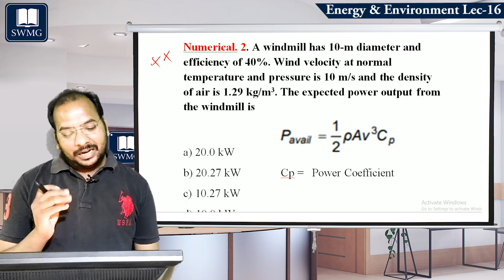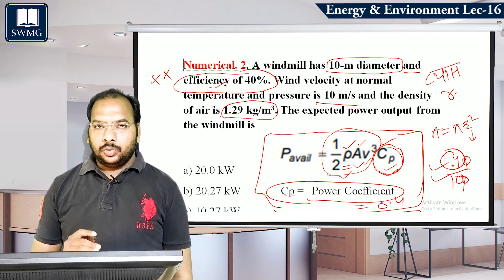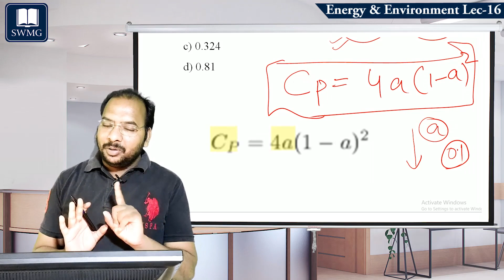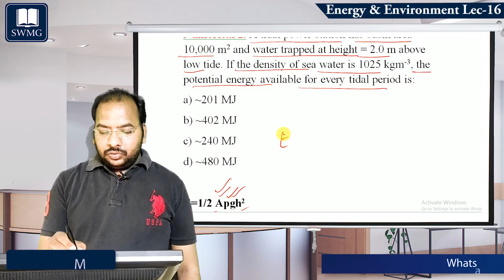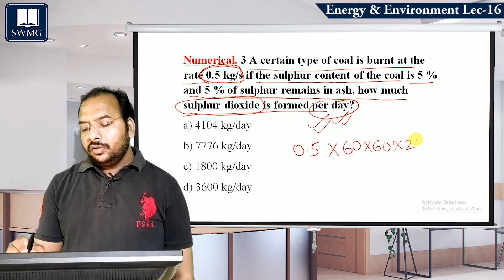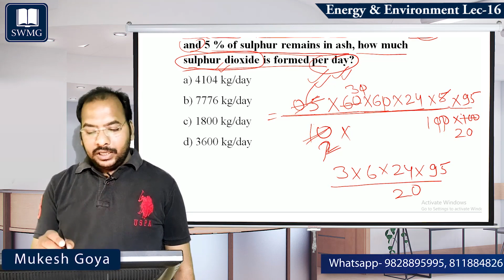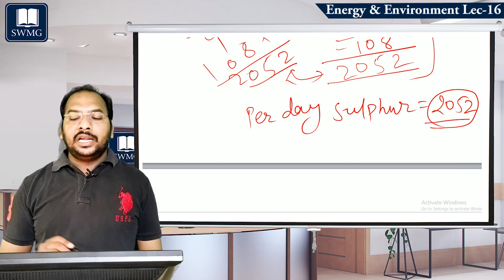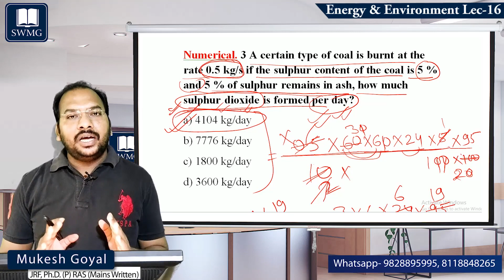Numericals || UGC/NTA NET-JRF || Environmental Sciences || Paper-2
Hello Guys,
We are discussing Problems on Energy & Environment
Registration Open for Paper-1 &  Paper -2 Environmental Sciences
𝗔𝗱𝗺𝗶𝘀𝘀𝗶𝗼𝗻 𝗨𝗚𝗖 𝗡𝗘𝗧 𝗣𝗮𝗽𝗲𝗿 𝟭
𝗢𝗻𝗹𝗶𝗻𝗲 𝗖𝗹𝗮𝘀𝘀𝗲𝘀 𝗙𝗼𝗿 𝟮𝟬𝟮𝟬
𝗖𝗮𝗹𝗹 @ 𝟵𝟴𝟮𝟴𝟴𝟵𝟱𝟵𝟵𝟱, 𝟴𝟭𝟭𝟴𝟴𝟰𝟴𝟮𝟲𝟱